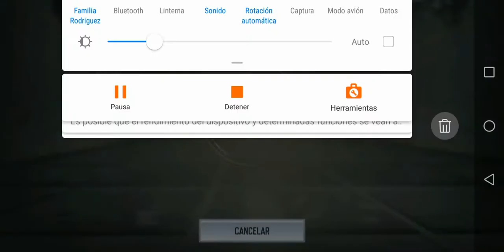Outlaw arctic threat call of duty mobile